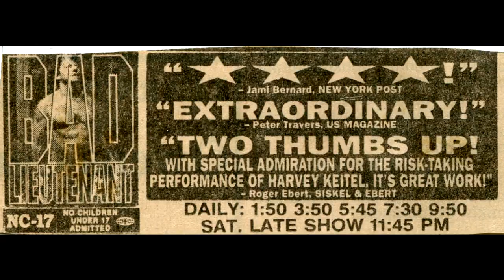Bad Lieutenant Panel June 2023 Aero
Bad Lieutenant panel at the Aero in Santa Monica. 6/11/2023.

Q&A with Abel Ferrara and Paul Hipp following a 35mm screening.